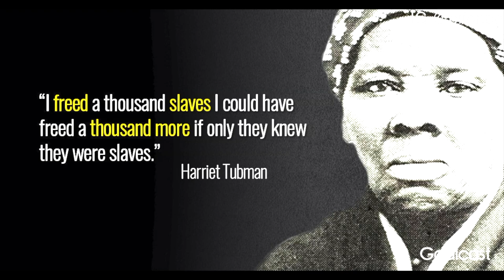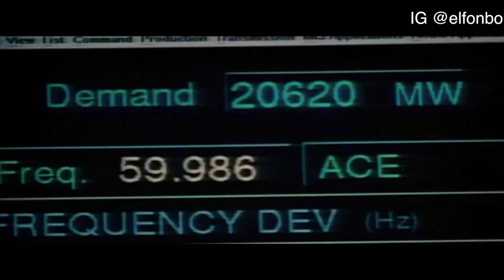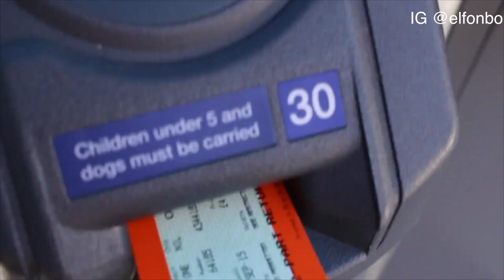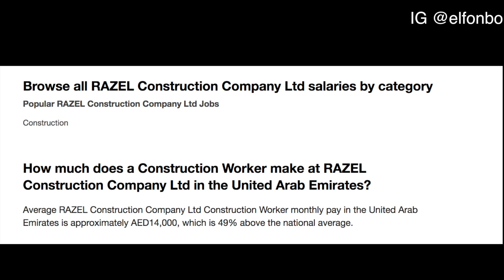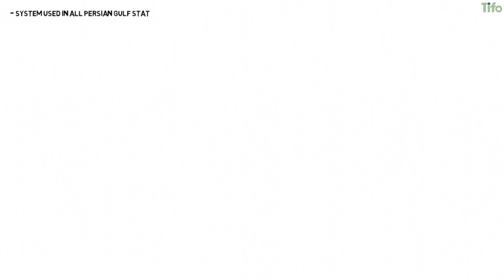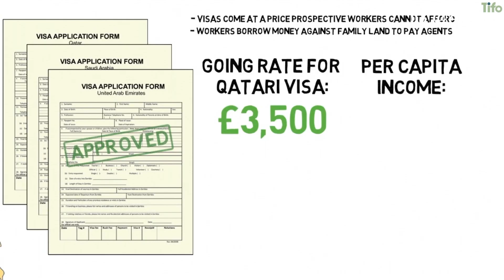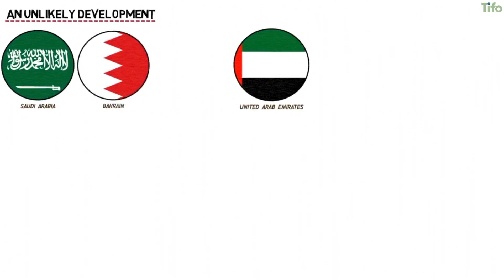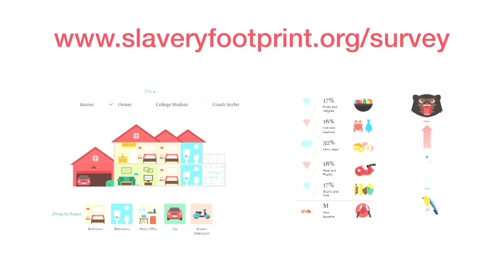Modern day pyramids built by modern day slaves Full Documentary 2019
A documentary of workers who are slaves who get abused and assaulted yet no body comes to help them. Do share this to create awareness of what really happens when promises are too good to be true.

Modern slavery, hidden in plain sight | Kate Garbers | TEDxExeter

I was human trafficked for 10 years. We can do more to stop it | Barbara Amaya | TEDxMidAtlantic

SLAVE TRADE IN LIBYA | SHOCKING DOCUMENTARY

The Slavery Detective of the South

Slaves of Dubai

Most people know Dubai for its massive skyscrapers and luxurious hotels, but few know that the city was built by modern-day slaves.